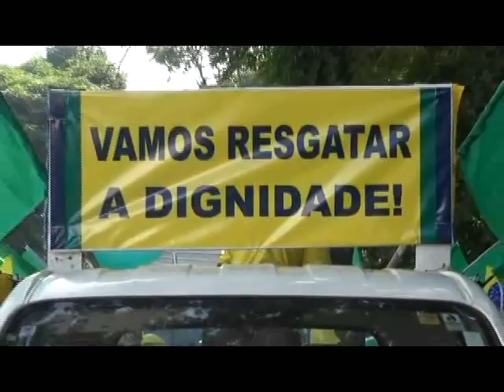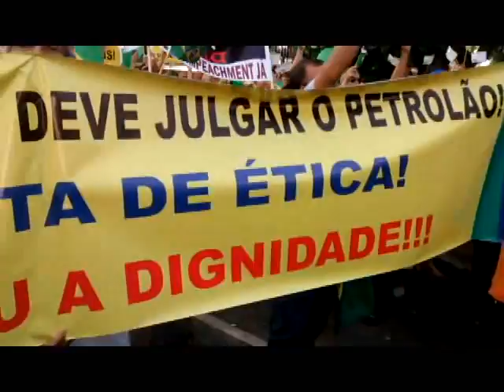01 MANIFESTAÇÃO PRAÇA PREFEITO TENENTE CORONEL ADRIANA E JORGINHO AVERSA